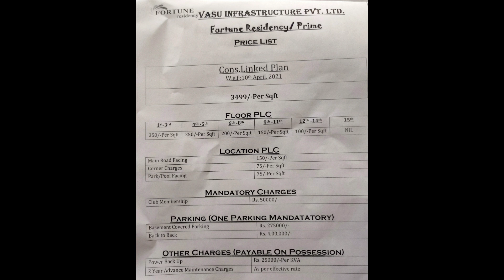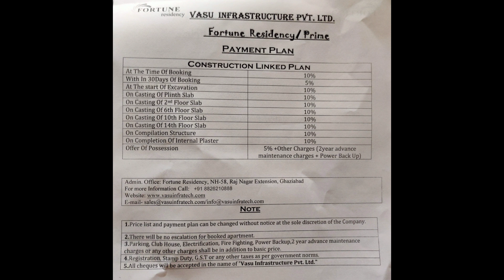Fortune Residency | 2 3 & 4 Bhk Flats | Raj Nagar Extension Flats | Raj Nagar Extension Ghaziabad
Fortune Residency Raj Nagar Extension
Raj Nagar Extension Ghaziabad
If you are looking for 3 Bhk Flats in Raj Nagar Extension Ghaziabad then you should visit the Fortune Residency.
Fortune Residency is already delivered Phase 1 and Phase 2 successfully.
Fortune Residency is near by Vvip society and kw srishti raj nagar extension.
If you are coming from Delhi then you turned on left side before Vvip mall.
Raj Nagar Extension flats

Best chimney for Home

Best Kent RO for Home

I Phone 12